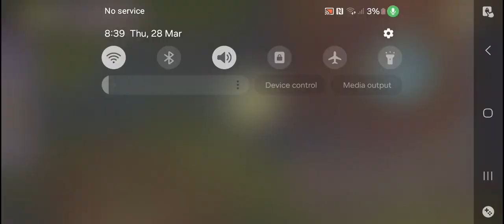‎@HomescapesOfficial 🏡 Lvl. 8168 Homescapes no booster